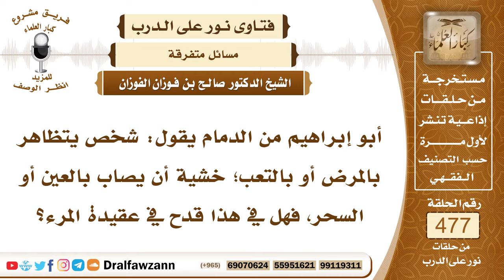6883- حكم من يتظاهر بالمرض خوفاً من العين - الشيخ صالح الفوزان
"6883- أبو إبراهيم من الدمام يقول: شخص يتظاهر بالمرض أو بالتعب؛ خشية أن يصاب بالعين أو السحر، فهل في هذا قدح في عقيدة المرء؟
الجواب: هذا وسواس من الشيطان، فعليه أن يترك هذا الشيء، ويتوكل على الله سبحانه وتعالى، ويحسن الظن بالله، ولا يكون عنده هذا الخوف، وهذا الوسواس، وهذا من الشيطان.
السيرة الذاتية:
للاشتراك في قناة الشيخ صالح الفوزان

14_ الشيخ محمد أمين الشنقيطي
يتيوب

15_سماحة المفتي عبد العزيز آل الشيخ
 يوتيوب

رئيس الفريق
لمشروع كبار العلماء